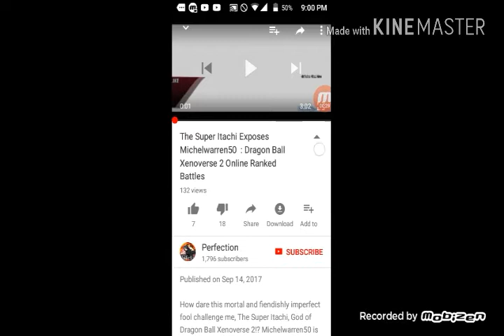Super Itachi exposing jayla?